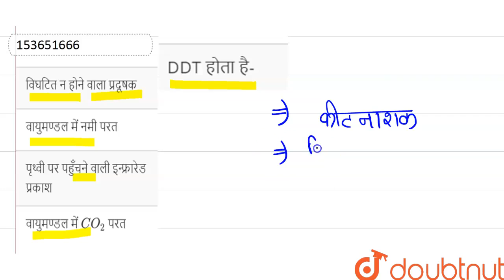DDT होता है- | 12 | प्रदूषक | BIOLOGY | BALAJI PUBLICATION | Doubtnut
DDT होता है-
Class: 12
Subject: BIOLOGY
Chapter: प्रदूषक
Board:UP Board

👉 Have Any Query? Ask Us.